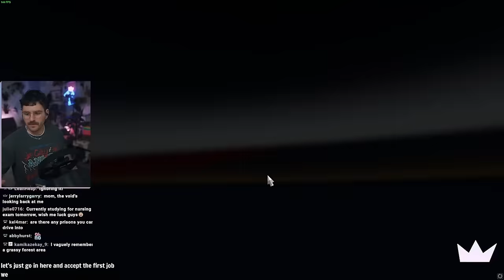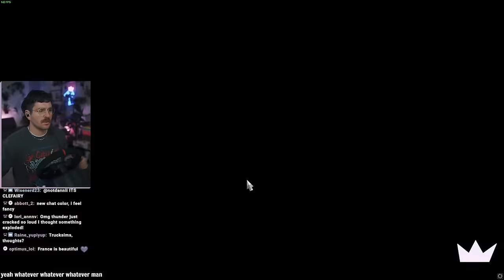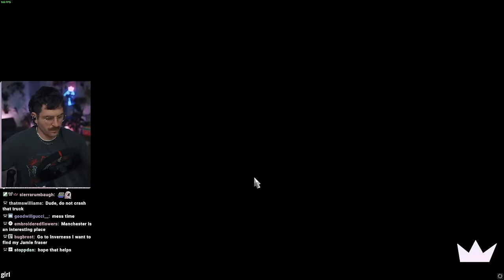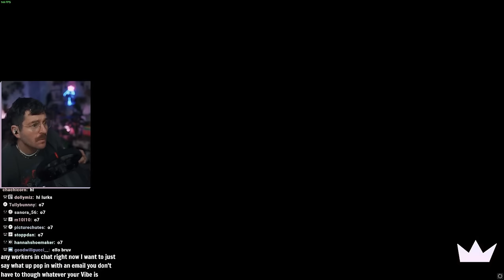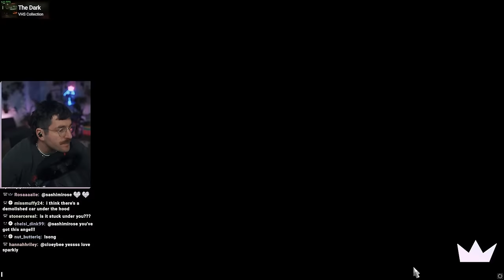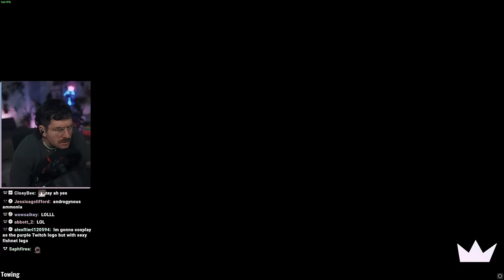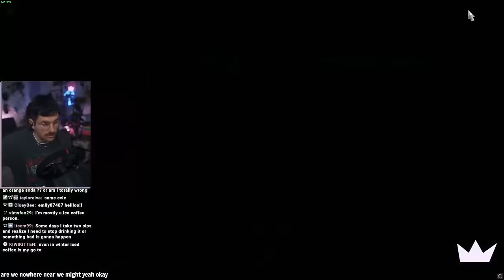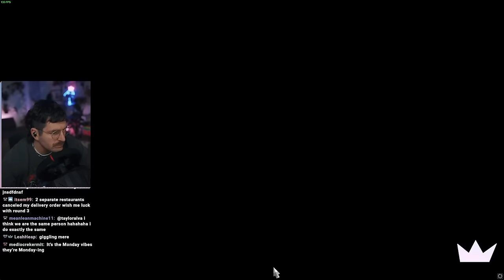"just a scratch" | cozy euro truck sim